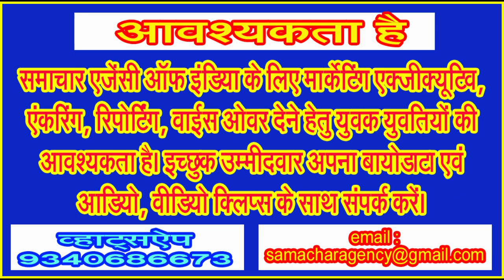रेलवे स्टेशन की बह रही मुरम, प्लेटफार्म पर होने लगे बड़े बड़े गड्ढ़े! गुणवत्ता पर लग रहे सवालिया निशान!